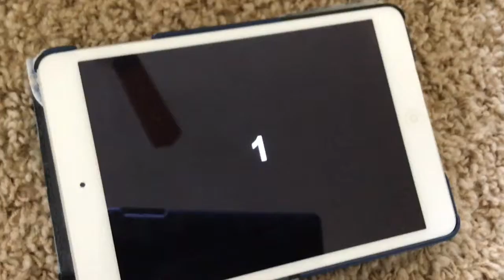Ali a is a trumpet